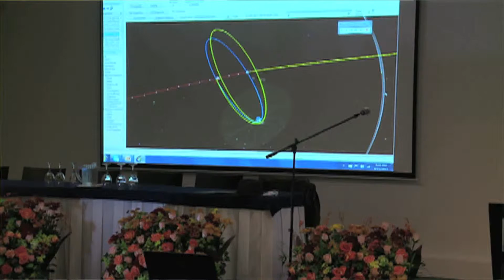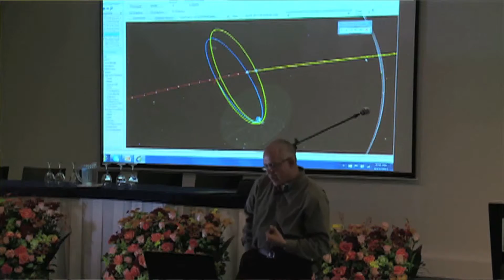¿Cómo se hace con Agustín? Tecnologías Geoespaciales